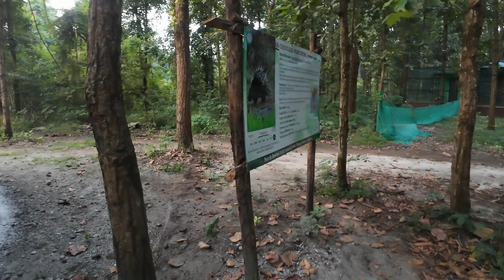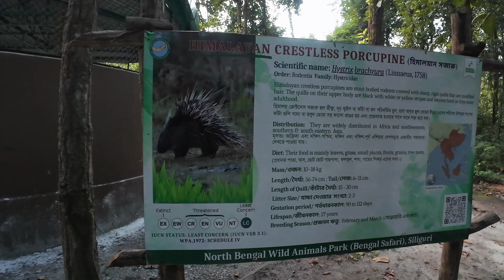Bengal tiger Safari in siliguri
Bengal safari park is a famous tourist in siliguri west bengal .
You can see here bengal tiger , elephant and many more wild animals .
IN THIS VIDEO I WILL TAKE YOU A TOUR OF THIS SAFARI.